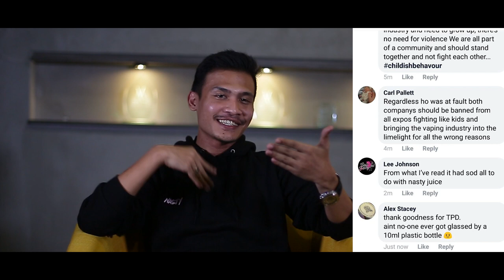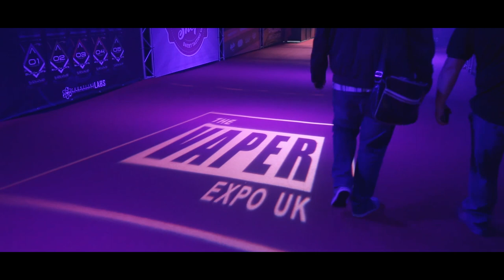THE BENCHMARK EP2 - A DOCUMENTARY FROM NASTY JUICE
The Benchmark Episode 2
The story of Nasty Berry journey continues. It starts with issue that we are facing for Vaper Expo UK event. We need to prepare 5000 bottles as sample product for the event. It is almost impossible to prepare such huge of production in a limited time. Although with all the difficulties that we are facing for Nasty Berry, we are thankful that we received a lot of tremendous response from the user. There is tons of postive feedback that we get, saying that Nasty Berry is at another level. We are also confronting conflict at UK where we been slandered as we were involved in fighting issue that gave impact to our reputation.

Don’t forget to participate with our NASTYBERRYCONTEST.
Contest starts from 12th November- 19th November 2018.

•  Share the contest

Prize that waiting for you:
•  ONE YEAR NASTY JUICE SUPPLY (WORTH USD 1464)
•  HEX OHM 3.0 NASTY BERRY LIMITED EDITION (WORTH USD 280)
•  NASTY SHIRT & MERCHANDISE ( WORTH USD 99)
•  NASTY COTTON (3 PACKS)
•  NASTY BERRY FULL LINE UP (3 BOTTLE)